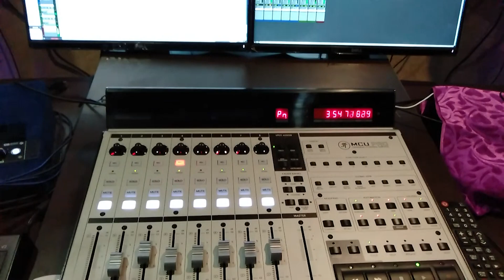LOKA RAKSHIDAVE RABBE- mappila pattukal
PRODUCER. A. ALIYAR
LYRICS&MUSIC. M.S SAHEER
SINGER. UBAID MUVATTUPUZHA
BANNER. BLACK HAWKS ENTERTAINMENTS